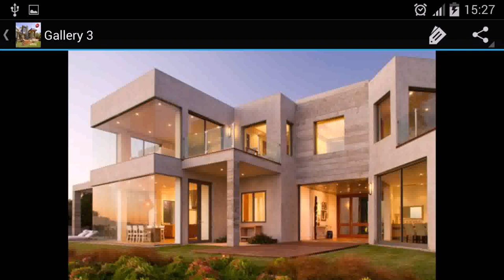Modern Tropical House Plans Philippines (see description)